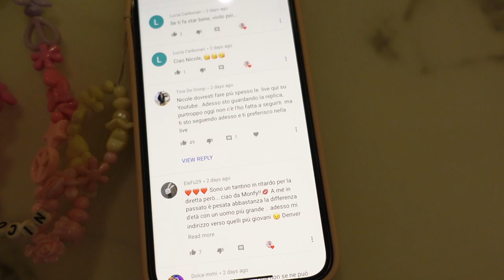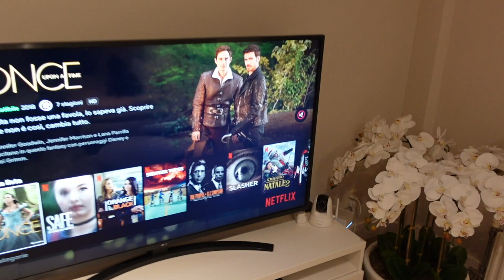LA NUOVA CHANEL È ROVINATA!!!!! (NO CLICKBAIT PURTROPPO)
Spesa minima 79 eur (da scontare)